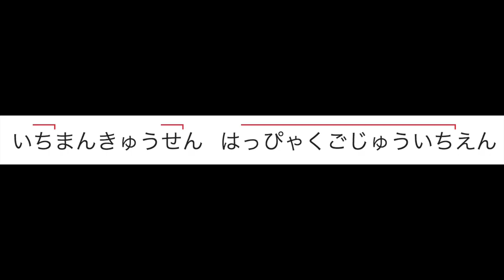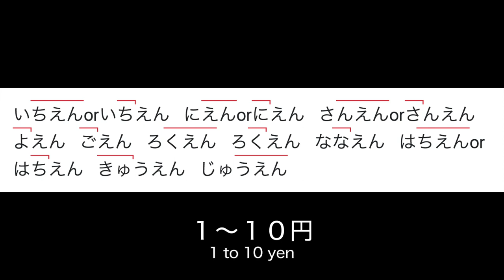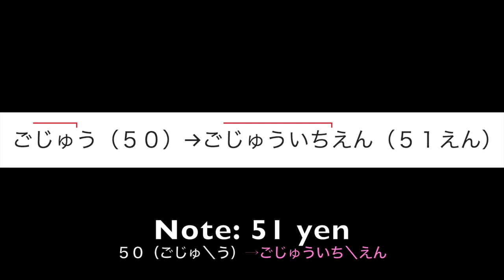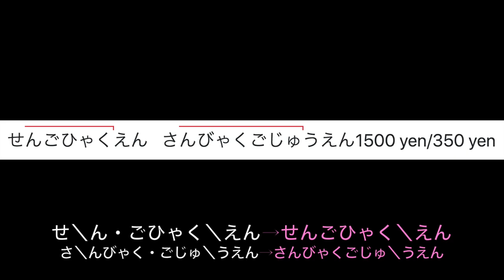How to Count Money in Japanese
Do you know how to count money in Japanese?